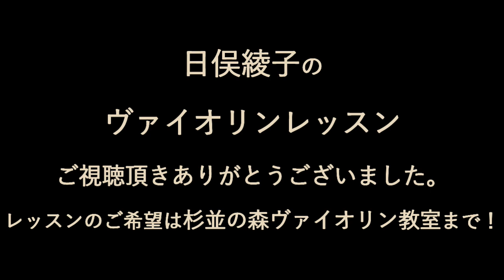ヴァイオリンレッスンvol.13～指示の種類～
杉並の森ヴァイオリン教室」でレッスンを行っていますのでご希望の方は是非！オンラインレッスンにも対応しております。
一般社団法人 日本弦楽指導者協会正会員

こちらの動画では譜面の記載について解説をしています。
フォルテ、ピアノ、スタッカート、レガート、そしてマルトレ・・・。
色々出てきたので一度整理しておきましょう。
＊こちらの動画では音楽之友社出版「新しいヴァイオリン教本」兎束龍夫、篠崎弘嗣、鷲見三郎編の進行を基準にしています